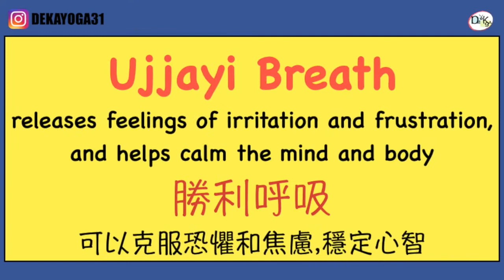Pranayama #2 Ujjayi Breath | 如何勝利呼吸法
About the Video :
I am showing how to practice Ujjayi breath,  to warm up the body, anchor your mind, alleviate the anxiety and frustration, also this is the main breathing exercise in most of the yoga practice, such as Ashtanga and Vinyasa practice.
Please share and like, and if you have time please drop me any feedbacks and I am really happy to hear from you, many thanks!

關於影片：
勝利呼吸式在瑜珈練習裡扮演相當重要的角色，很多瑜珈例如流動瑜珈，八肢瑜珈練習，必學的一個動作穩定也會進步的訣竅！

Music 音樂

🙌Be Friend with DEKA🙌🙋‍♀️